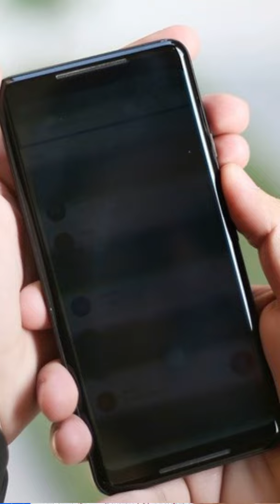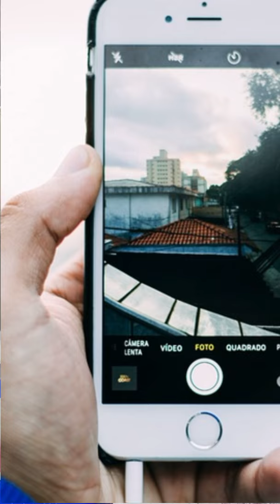Bienestar en Movimiento: La Satisfacción de Estar Preparado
¿Buscas una bolsa compacta y robusta para tus aventuras? La Bolsa ‘Organizer’ de Origin Outdoors te ofrece seguridad y organización en cada paso. ¡Descúbrela ahora!